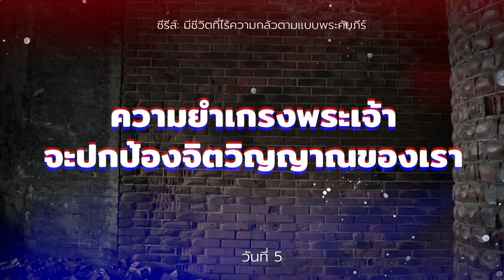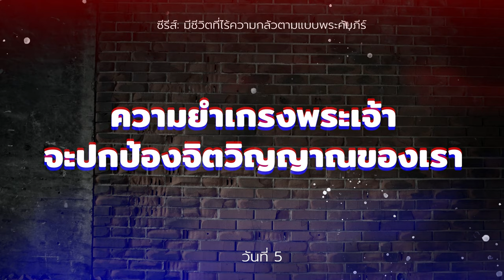28/4/2022 | Every Day with God | ชีวิตที่ไร้ความกลัวตามแบบพระคัมภีร์ | วันที่ 5/7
ประจำวันพฤหัสบดีที่ 28 เมษายน 2022

ซีรีส์: มีชีวิตที่ไร้ความกลัวตามแบบพระคัมภีร์
วันที่ 5 ความยำเกรงพระเจ้าจะปกป้องจิตวิญญาณของเรา

บทเฝ้าเดี่ยวนี้ถูกแปลและเรียบเรียงจากแผนการอ่าน Live Fear-Free: A Practical Biblical Guide โดย Dr. Matthew Elliott และ Oasis International